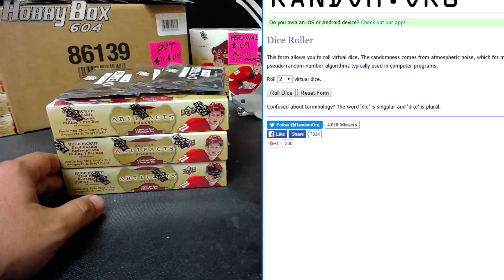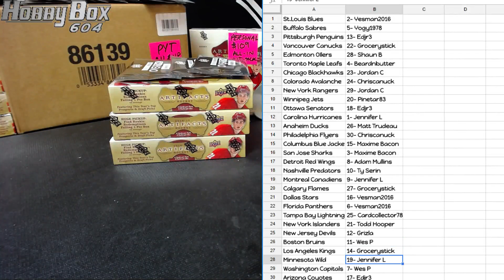Hobbybox604 Group Break #1086 *Hockey* 16/17 UD Artifacts Triple Box RANDOM